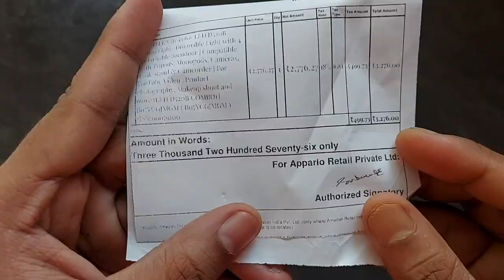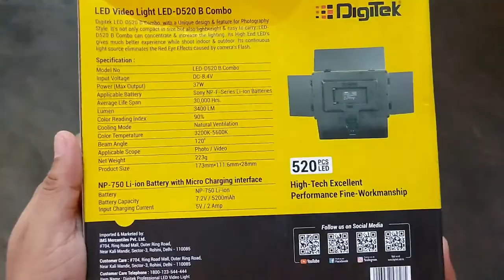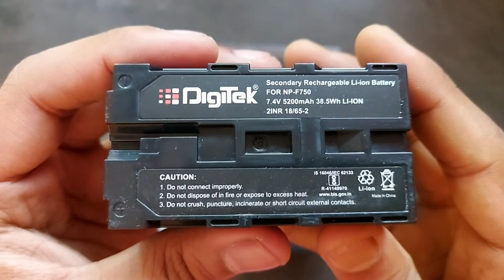Digitek LED D520 B Combo Unboxing Review In Hindi | Best LED Light For YouTube Videos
Digitek LED D520B Combo Unboxing Review In Hindi | Best LED Light For YouTube Videos

Recommended Gadgets For Youtube:
1) My Camera
2) My Lens
3) My Tripod
4) My Light
5) My Pandent Light
6) My Tripod
7) My Background
8) My Ringlight
9) My Flood Light
10) My Light Stand
11) My MIC

Features & details:

Professional video light: In this photography and videography age, every photographer is looking to produce professional looking photos and video and for which you need professional gear too. Digitek photo/video light LED-D520 B with a unique design & feature provides.Dual color temperature: The best thing with this LED light is it has a dual knob which helps you set white and orange light independently. You can have mix light too. With uniform illumination brightness this light LED-D520 B provides dual color temperature (3200k-5600k).Compact and light weight: It is not only small in size & light weight but also easy to carry. And it’s High-End LED Display to give much better experience while shooting Indoor and Outdoor.Easy Mount and demount: The hotshoe swivel mount allows you to easily mount the LED lights to the top of most cameras for style shots.Power efficient and long lasting: This highly efficient video light comes with NP-F 750 battery & charger. Input Voltage: 8.4V, Power: 37W, Lumens: 3800 LM, Dimming range: 7-100%, Color temp: 3200k-5600k, 60 Degree beam angle, 30,000 hours life span, Light Dimension: 173x111.6x20mm.

Everyone Take Care, Stay Blessed. Jai Hind 🇳🇪